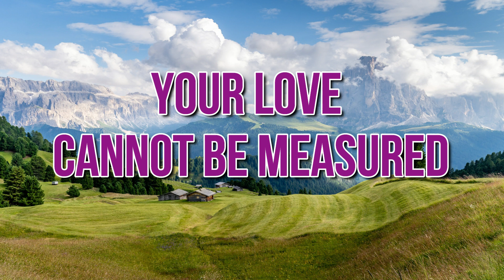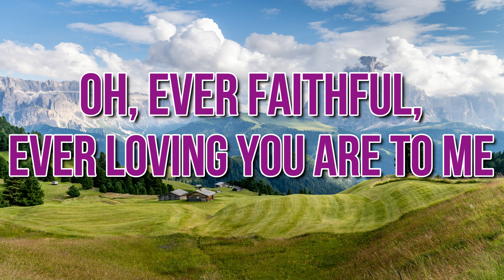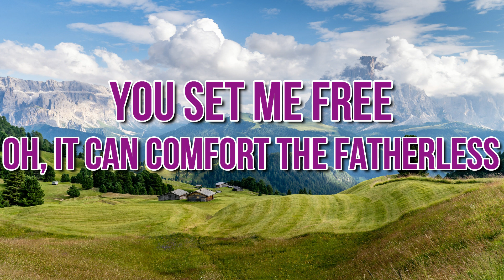Your Love (Audio-Video Lyric)| Dyan Hortaleza | Original Kingdom Music Composition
Your Love
Performed by Dyan Hortaleza
Words by Vhalery Lascano